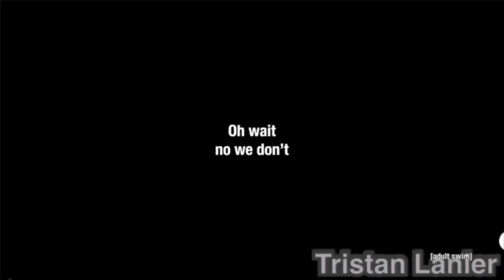Adult Swim April Fools 2022 Broadcast but only when Bun Bun is on screen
Such a sweet little character, But in the end, He ended being completely different after getting corrupted by the glitch (Poor kid). In most of the scenes, He can be seen in various spots (besides Pibby herself).